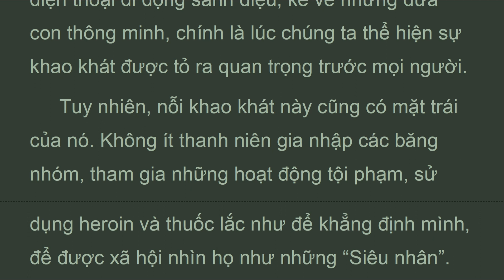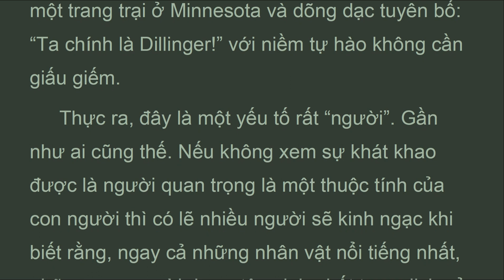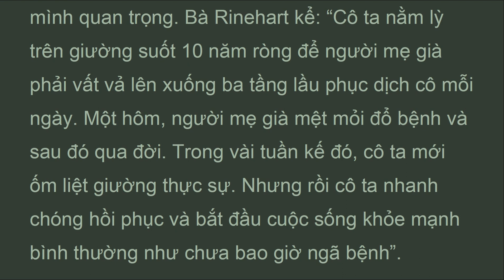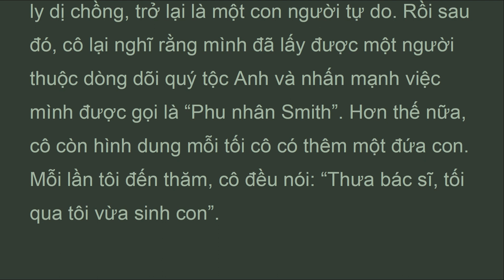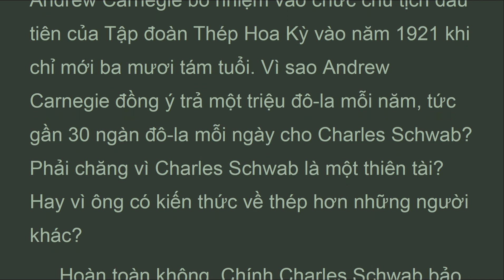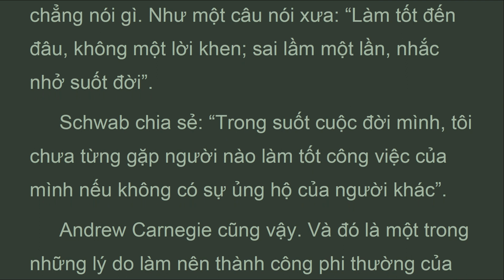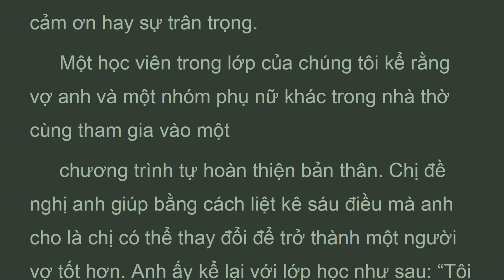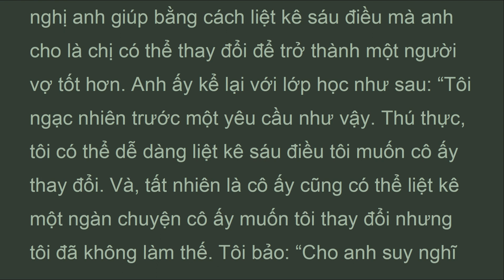DNT_04_Đắc Nhân Tâm, Nguyễn Hiến Lê, Dale Carnegie, (Dec 2021)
...Chính cách mỗi người thể hiện sự quan trọng của mình nói lên rất rõ tính cách thật của họ. John D. Rockefeller tìm được cảm giác về tầm quan trọng của mình bằng cách đóng góp tiền để dựng nên một bệnh viện hiện đại ở Bắc Kinh để chữa cho hàng triệu người nghèo mà ông chưa bao giờ gặp và cũng chưa hề có ý định gặp. Dillinger thích có được cảm giác về tầm quan trọng của mình bằng cách giết người cướp của. Khi bị FBI (Cục Điều tra Liên bang Mỹ) săn đuổi, hắn ta đã lao vào một trang trại ở Minnesota và dõng dạc tuyên bố: “Ta chính là Dillinger!” với niềm tự hào không cần giấu giếm.
Thực ra, đây là một yếu tố rất “người”. Gần như ai cũng thế. Nếu không xem sự khát khao được là người quan trọng là một thuộc tính của con người thì có lẽ nhiều người sẽ kinh ngạc khi biết rằng, ngay cả những nhân vật nổi tiếng nhất, những con người được tôn vinh nhất trong lịch sử loài người cũng thế. Người ta có thể ngạc nhiên tự hỏi vì sao người vĩ đại như George Washington cũng muốn được gọi là “Đức Ngài Tổng thống Hợp Chủng quốc Hoa Kỳ”. Người ta lại thắc mắc tại sao một con người tài trí như Christopher Columbus(8) cũng muốn có được danh hiệu “Thủy sư Đô đốc Đại dương và Phó vương Ấn Độ”. Và, người ta sẽ càng ngạc nhiên hơn nữa nếu biết rằng nữ hoàng Catherine vĩ đại không chịu mở bất kỳ bức thư nào nếu không có lời đề bên ngoài: “Kính gửi Nữ Hoàng Quyền uy”.
(8) Christopher Columbus (1451 – 1506): Nhà hàng hải, nhà thám hiểm người Ý, người phát hiện ra châu Mỹ năm 1492.

How to Win Friends and Influence People (1936)
Dale Carnegie
Xuất bản lần đầu vào năm 1936
Nguyễn Hiến Lê dich 1951

Đắc Nhân Tâm, Nguyễn Hiến Lê, Dale Carnegie, (Dec 2021)

Ghi chú:
Ngồi hay nằm để đọc sách sẽ dễ bị buồn ngủ, bị đông máu, bệnh tim mạch, và không đọc được nhiều; bạn hãy thử xen kẽ việc đọc với máy đi bộ tốc độ chậm, đọc  nhái theo với giọng ôn hòa; cách này sẽ giúp bạn gia tăng kỷ năng diễn thuyết, tâp trung suy nghĩ, tránh bị những tư tưởng khác quấy nhiễu

Mong muốn làm được điều tốt là bước đầu tiên để có thể làm được điều tốt, bất chấp ta có làm được việc tốt hay không. Mong muốn làm được điều tốt càng lớn mạnh vững chắc, tăng trưởng thiện căn, nhờ vào ghi chép,  thọ trì, đọc tụng, tư duy, thuyết giảng.

Note:
Rotating reading by sitting and walking on treadmill  very slowly can avoid drowsiness, blood clog, Cardiovascular Disease, ... Also reading out loud in a peace full voice can improve your speaking, speech, hretoric

Keep this in mind: Wishing or dreaming to do the goodness is the first steps of doing good, It does not matter one can do it or not. Wishing or dreaming to do the goodness become stronger, intense then serene faith, by repeating the wish, take it up, bear it in mind, recite, study it,  discuss and expound, attend to it wisely